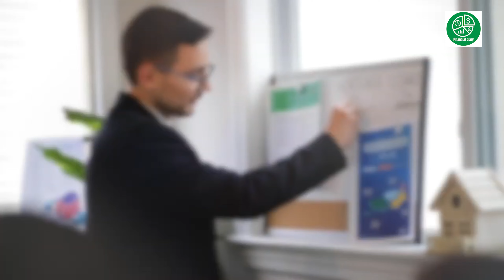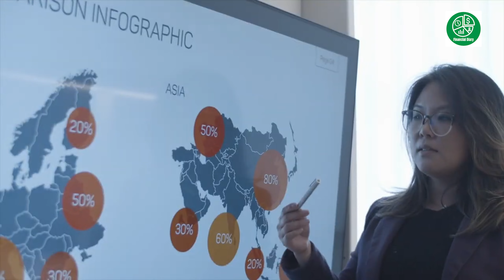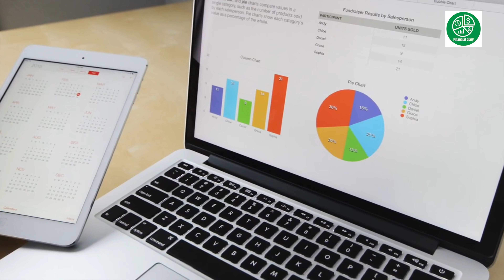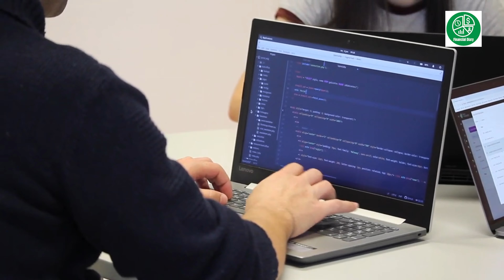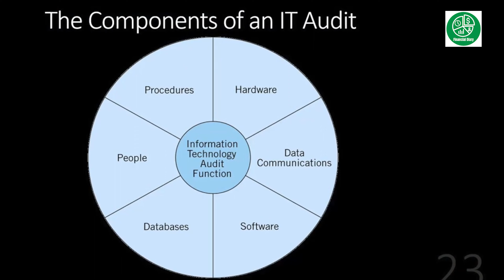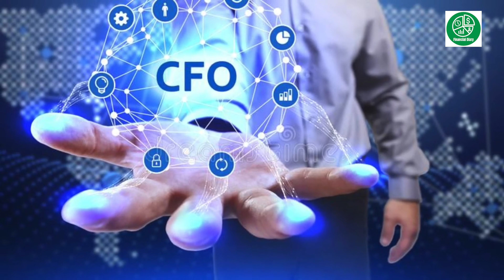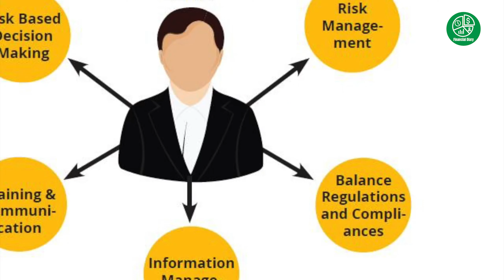Top 15 Jobs in Finance Field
In the field of finance, there are numerous job opportunities across various sectors and specialties. Here are 15 top jobs in finance:

Financial Analyst:

Analyzes financial data, prepares reports, and provides insights to help organizations make informed investment decisions, manage risk, and optimize financial performance.
Investment Banker:

Facilitates capital raising, mergers and acquisitions, and other financial transactions for corporations, governments, and institutional clients by providing advisory services, underwriting securities, and arranging financing.
Financial Advisor/Wealth Manager:

Provides personalized financial advice and investment management services to individuals, families, and businesses to help them achieve their financial goals, manage assets, and plan for retirement.
Portfolio Manager:

Manages investment portfolios on behalf of individuals, institutions, or funds, making strategic asset allocation decisions, selecting securities, and monitoring performance to maximize returns and minimize risk.
Risk Manager:

Identifies, assesses, and mitigates financial and operational risks faced by organizations, developing risk management strategies, policies, and controls to safeguard assets and ensure regulatory compliance.
Actuary:

Applies mathematical and statistical methods to assess and quantify financial risks in insurance, pensions, and other financial products, helping companies evaluate and price insurance policies, manage liabilities, and plan for contingencies.
Financial Controller:

Oversees financial reporting, accounting operations, and internal controls within organizations, ensuring accuracy, compliance with regulations, and adherence to budgetary targets.
Auditor:

Conducts independent examinations of financial statements, internal controls, and operational processes to assess accuracy, reliability, and compliance with accounting standards and regulatory requirements.
Corporate Treasurer:

Manages corporate cash flow, liquidity, and financial risk, overseeing treasury operations, investment strategies, and capital structure decisions to optimize working capital and financial stability.
Compliance Officer:

Monitors and enforces regulatory compliance, ethical standards, and industry best practices within financial institutions, ensuring adherence to laws, regulations, and internal policies to mitigate legal and reputational risks.
Financial Planner:

Helps individuals and families develop comprehensive financial plans, including budgeting, savings, investment, insurance, tax planning, and estate planning, to achieve long-term financial security and wealth accumulation.
Credit Analyst:

Evaluates the creditworthiness of individuals, businesses, and institutions, assessing financial statements, credit reports, and economic indicators to determine lending risk and make credit decisions.
Quantitative Analyst (Quant):

Applies mathematical models, statistical techniques, and computer algorithms to analyze financial markets, develop trading strategies, and build quantitative models for risk management, pricing, and valuation.
Financial Consultant:

Provides expert advice and strategic guidance on financial matters such as mergers and acquisitions, corporate finance, restructuring, and capital raising, helping clients navigate complex financial transactions and challenges.
Insurance Underwriter:

Evaluates insurance applications, assesses risks, and determines coverage terms and premiums for insurance policies, balancing profitability with risk exposure and ensuring adequate protection for policyholders.
These are just a few examples of the diverse career opportunities available in the field of finance, each requiring specialized skills, knowledge, and expertise to succeed. Depending on individual interests, qualifications, and career aspirations, professionals can pursue rewarding careers in various sectors of the financial industry.